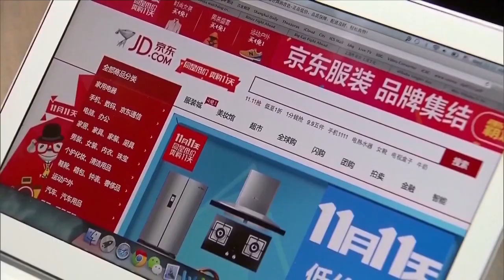Subida vertical de entrega rápida reflete dinamismo do mercado de consumo chinês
O festival de compras online “Duplo 11” é uma ação promocional lançada por plataformas de comércio eletrônico da China, tendo 15 anos de história. Segundo estatísticas divulgadas por uma das maiores plataformas chinesas do tipo – Tmall, mais de 400 marcas, entre elas 60% nacionais, venderam produtos em um valor superior a 100 milhões de yuans (cerca de US$ 14 milhões).